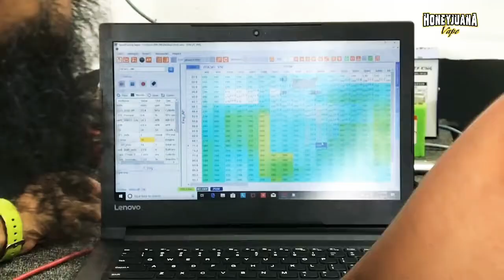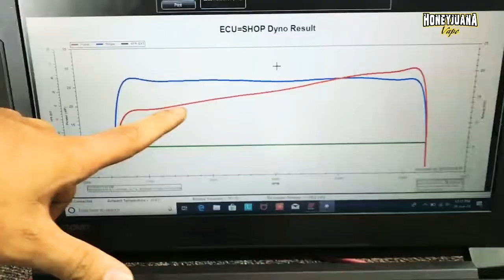YSUKU SHUIB 43HP??